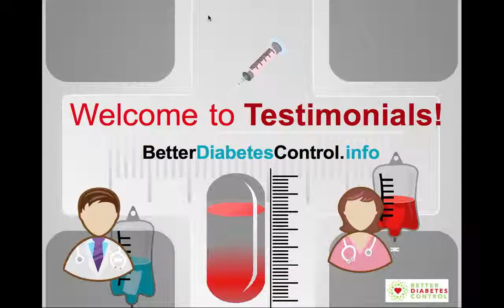Please Share Your Testimonials with Better Diabetes Control Members!